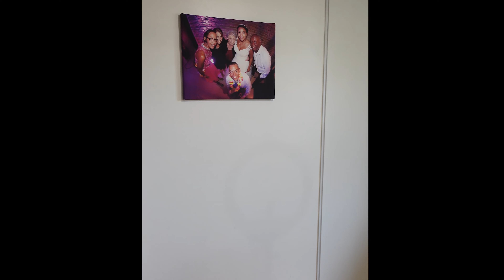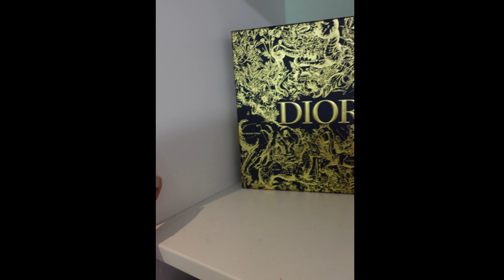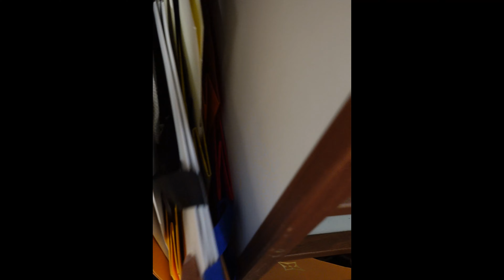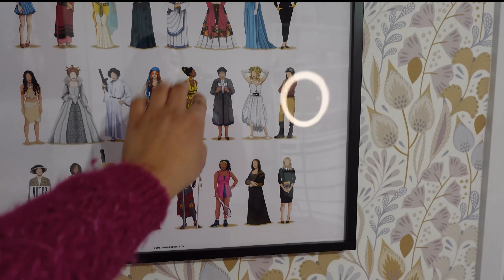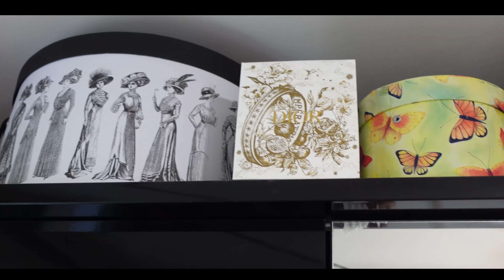Dressing tour! On démystifie les dressing parfaits!!!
hello, je vous présente mon dressing actuel. Je déménage bientot donc j'avais envie d'avoir un "souvenir" de cette pièce que j'adore.
Si ca vous intéresse je ferai une video de mon nouveau dressing quand j'aurai emménagé.
Désolée pour la qualité de la video, j'ai galéré pour filmer, et pas de stabilisateur sur ma camera... je ferai mieux pour la prochaine fois!
Bisous bisous
Carole